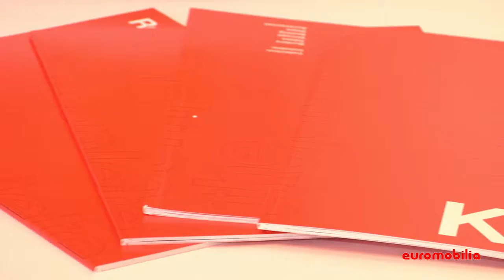Euromobilia realiza cóctel con arquitectos y diseñadores y representantes de marcas aliadas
Santo Domingo, DN martes 3 de Julio del 2019. El Showroom de Euromobilia República Dominicana fue el escenario escogido por los principales ejecutivos de la empresa, para presentar a un nutrido grupo de arquitectos, diseñadores e invitados especiales las nuevas tendencias en los espacios de trabajo.

Johnny Fallas, Gerente regional en conjunto con el Arq. Luis Gabriel Jurado Gerente en República Dominicana, ofrecieron las palabras de bienvenidas a los presentes y señalaron las nuevas tendencias de diseño enfocadas en el área de oficinas y área comercial. Adicional anunciaron la representación exclusiva de la marca KNOLL en el país.

Estuvo presente la arquitecta Fabiana Stubrich, Directora Regional para México y América Latina (LATAM) de la marca Knoll, responsable de que toda la Región conozca las nuevas tendencias, soluciones en el lugar de trabajo y ayude a los ejecutivos y profesionales a comprender el papel del entorno físico para respaldar las estrategias de innovación, productividad y bienestar. Fabiana actualmente es asesora en la Escuela de Diseño George Brown College, con sede en Toronto, en programas de posgrado en diseño y se ha desempeñado como Vicepresidenta del Consejo Asesor de CoreNet Global (Corporate Real Estate Network).

Al finalizar sus palabras, los asistentes degustaron finos bocadillos, acompañados de un brindis que sirvió para que los asistentes interactuaron entre sí.

Euromobilia es una empresa comprometida con el diseño de ideas, productos y soluciones integrales de acuerdo a las necesidades del cliente. Contamos con un grupo de 800 profesionales altamente capacitados dispuestos a brindarle asesoría personalizada para el desarrollo de sus proyectos.
Cuenta con una amplia experiencia por más de 30 años y el apoyo de firmas internacionales como: Knoll, Vitra, Humanscale, Interface, Kastell, Muuto, Sellex, Modernfold, entre otras, que nos han posicionado como una compañía vanguardista en el diseño de mobiliario para el hogar y la oficina.
Es una empresa comprometida con el medio ambiente, por lo que hemos logrado importantes certificaciones: ISO 9001:2008, ISO 14001:2004, FSC y Carbono Neutral, logrando con esta última ser la primera organización a nivel nacional fabricante de muebles en obtenerla.